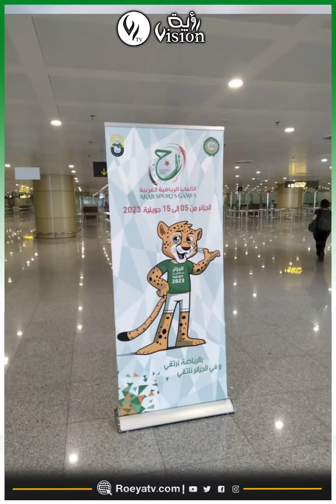الجزائر تواصل تحدي الأمس وترفع رهانات جديدة من خلال الألعاب العربية